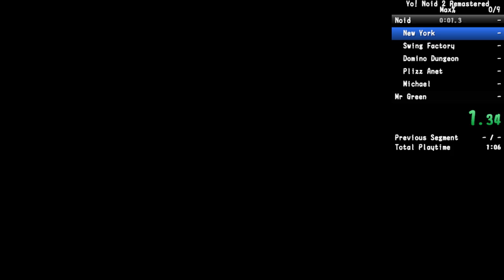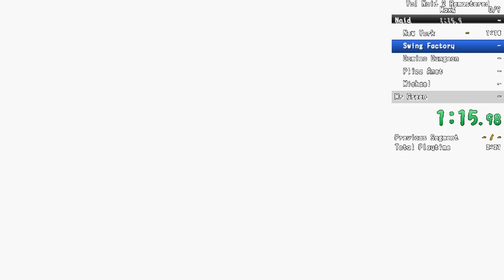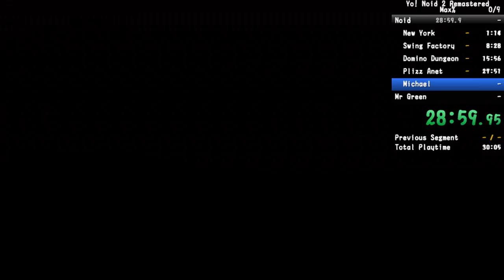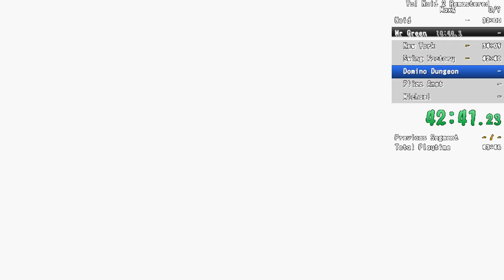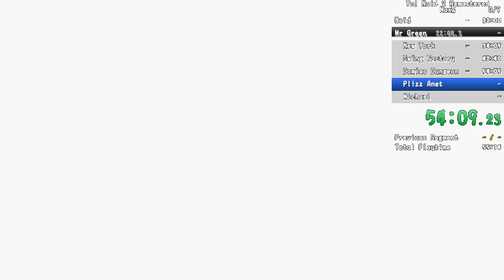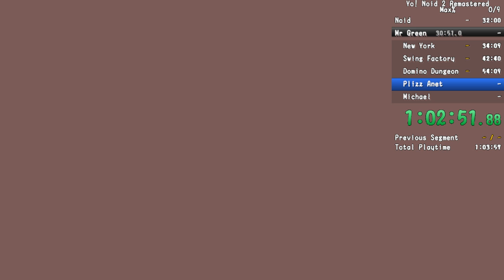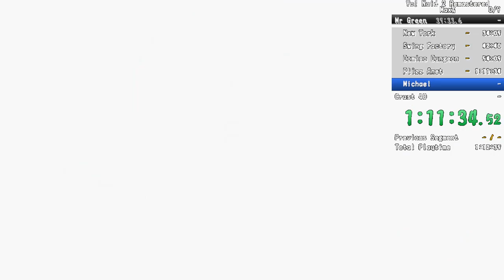Yo! Noid 2: Game of a Year Edition Max% speedrun in 3:04:57 (pt1)